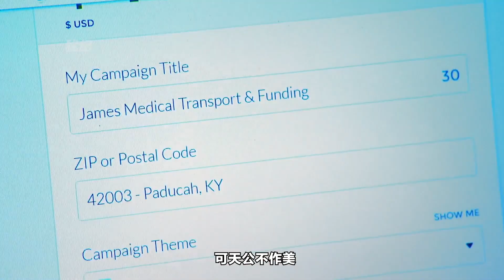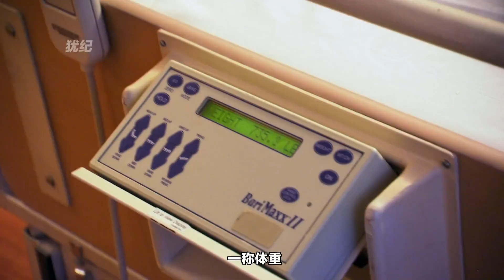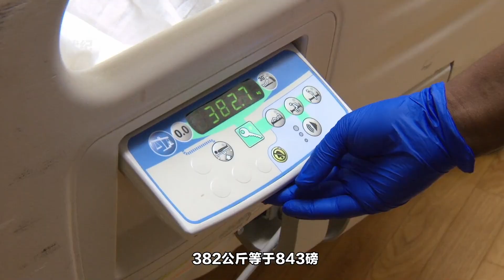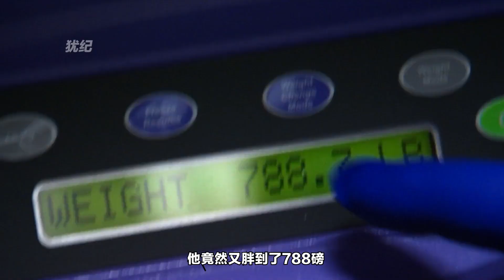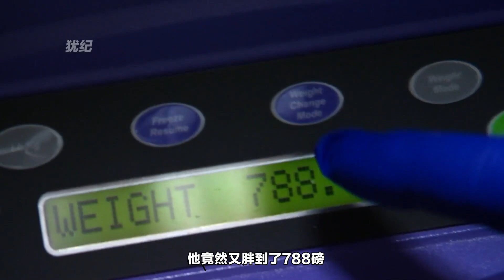【野兽beast】 800斤的胖子想减肥，却被医生轰出了医院，纪录片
➤800斤的胖子想减肥，却被医生轰出了医院，纪录片